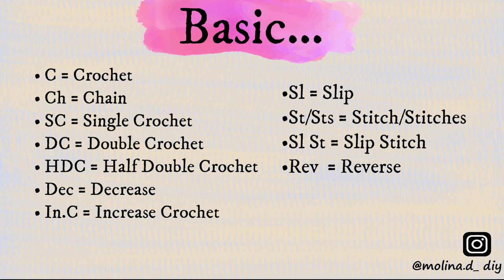Easy Crochet Simple Crop Top Tutorial | Crop Top Color Changing 4 in 1 DIY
Hi everyone, this is new easy crocheting Simple Crop Top. Please enjoy the tutorial !!!

.Ch = ( Chain )
.St/Sts = ( Stitch/Stitches )

Materials Used:

.Milk Cotton Yarn 125g
.Hook Size 3.5mm
.Darning Needle
.Scissor